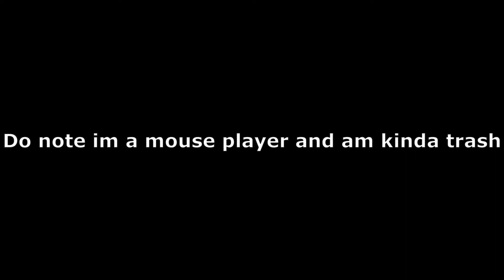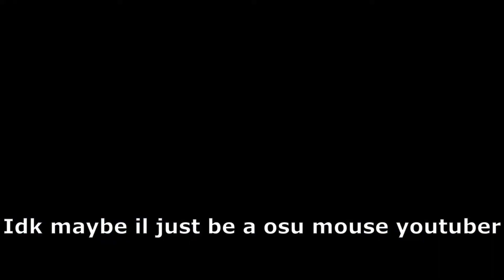This Is Epic To Me Ngl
Yoooooo i do be playing osu ngl